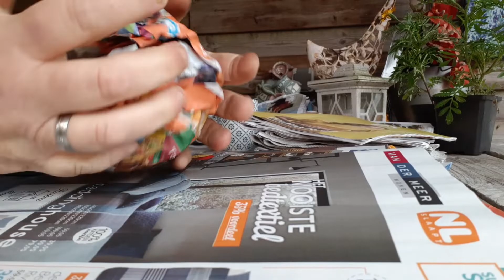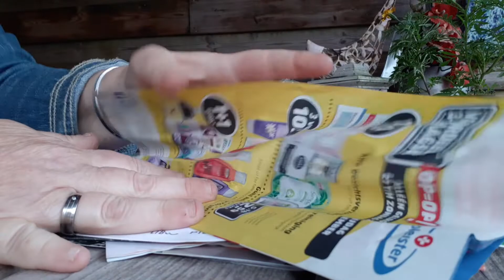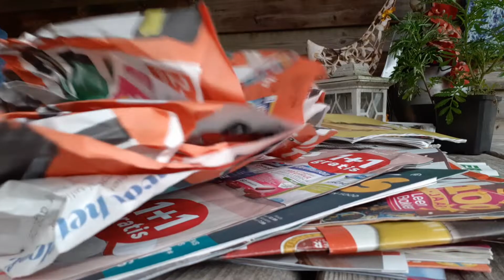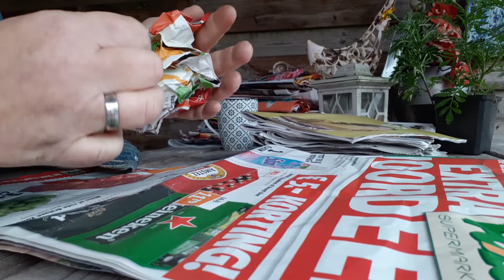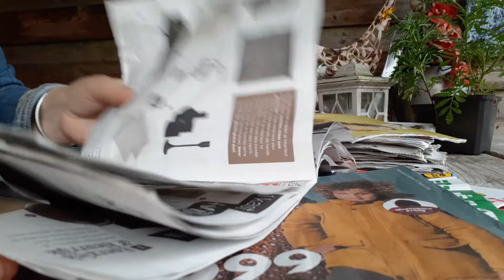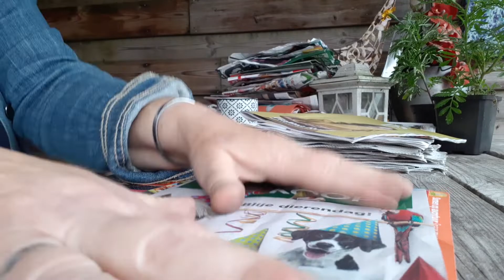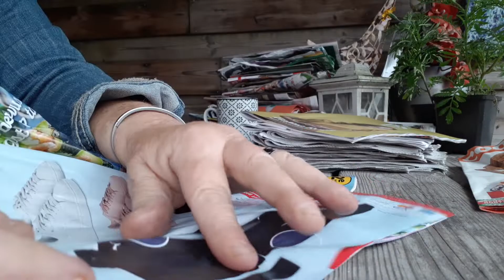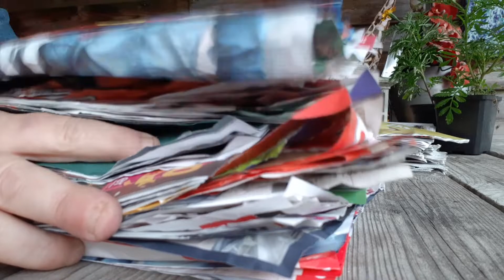ASMR part two